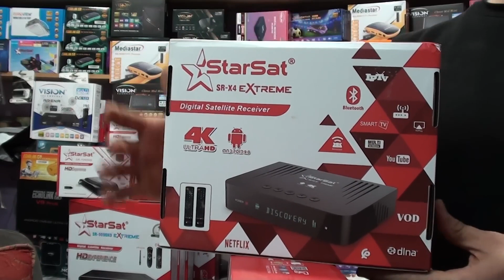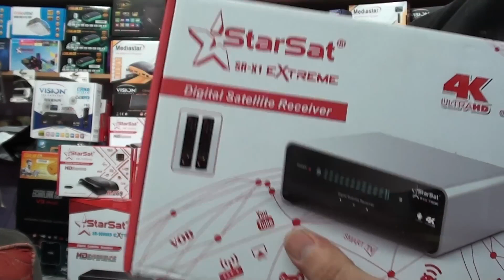ا+كودات vi pالفوريفر برو و لاجهزة الخاصة بكودات sp1 + sp2 انواع المعالجات لي كتقبل هاد السرفرات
اجهزة الاستقبال المدمجة بالاندرويد + الاندرويد
الاجهزة الخاصة بكودات sp1 + sp2 +كودات vi-p و الفوريفر برو و انواع المعالجات لي كتقبل هاد السرفرات

echolink atomo 4k
starsat 200 extreme 4k
starsat 220,4k

starsat x1 extreme  2g ram 8 rom 4k  android 8
starsat x2 extreme  2g ram 8 rom 4k  android 9
starsat x4 extreme  2g ram 8 rom 4k  android 9
starsat x7 extreme  2g ram 8 rom 4k  android 9 double tuner
starast x55
starasat x1 pro
starasat x3

geant evo 4k
geant 4040 plus
المعالجات

ali 6621
ali m3521
hsilicon
rockship

اشتراكات اصلية و خاصة ب تقنية الشرينغ و تقنية الانترنت بروتوكول
متوفر جميع السيرفرات و باثمنة في المتناول
واتساب
نقبل الدفع عبر
cih

شكرا لكل الاخوة لي وضعوا فينا الثقة و شرف ليا تعاملت مع ناس من المغرب و خارج المغرب
و الجاليات الجزائرية و المغربية و المصرية و التونسية
و الناس لي في اوروبا و في كندا و امريكا و بعض الاخوة في  ✅
لمزيد من العاملات اجيب على رقم الواتساب
 نتوفر على اغلب الاجهزة الالكترونية و خصوصا الحاسوب و لوازمه و اجهزة الاستقبال

لتجديد السيرفرات لي بالطبسيل او بلا طبسيل